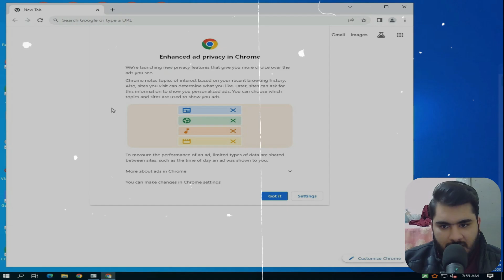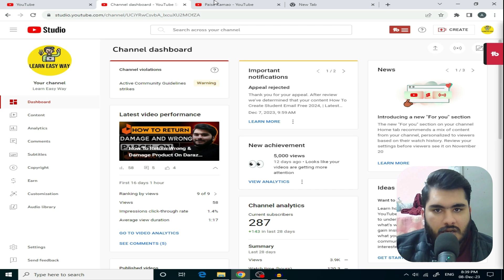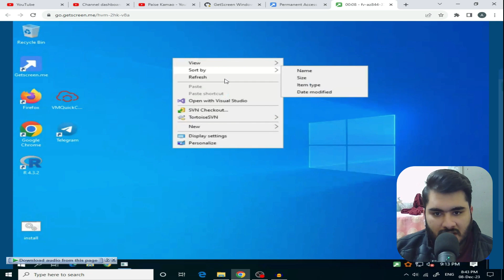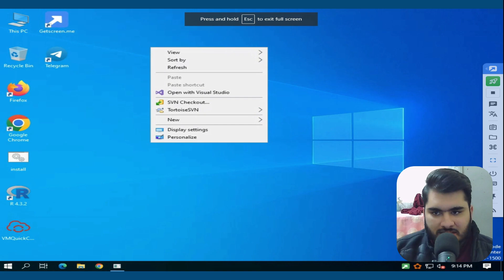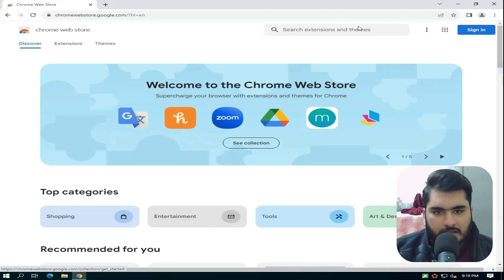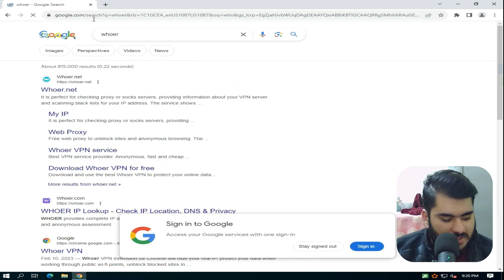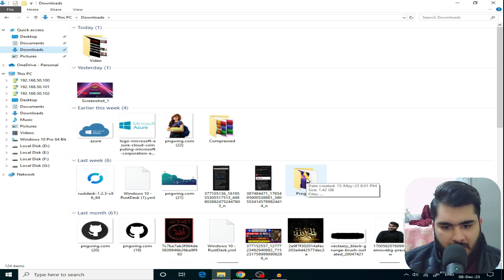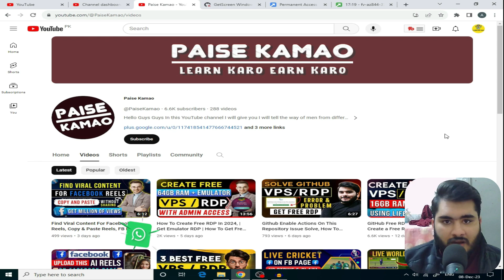How To Make RDP For Free, | Create Unlimited Chrome Setup In RDP | Get Free Windows RDP, Free RDP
How To Make RDP For Free, | Create Unlimited Chrome Setup In RDP | Get Free Windows RDP, Free RDP, How To Create Free RDP, Free VPS
For Buy Rented Traffic Facebook:
How To Make an NFT's Advance Course,
       🔎 Relatable Keywords 🔎
free remote desktop software,
best remote desktop software
RDP server,
How to create free rdp hosting rdp without cradit & debit card,
rdphosting,
create rdphosting expert server
best free remote desktop software
remote desktop services
google chrome remote desktop
rdp vps,
RDP software,
free rdp software,